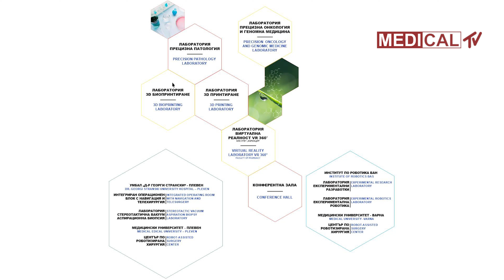Представяне на резултати от роботизирана радикална простатектомия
Професор Николай Колев е ръководител на направление Роботизирана урология към Работен пакет 4 - Департамент Роботизирана хирургия по проект Център за компетентност по персонализирана медицина, 3D и телемедицина, роботизирана и минимално инвазивна хирургия Леонардо да Винчи. Той представи резултатите от роботизираната радикална простатектомия при пациенти с рак на простатната жлеза.